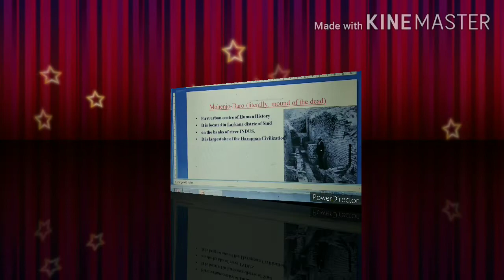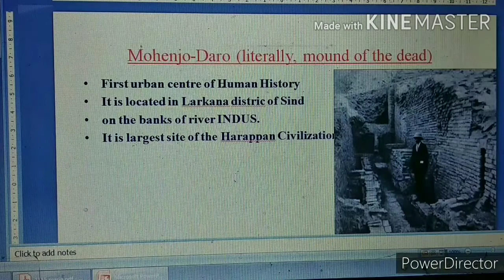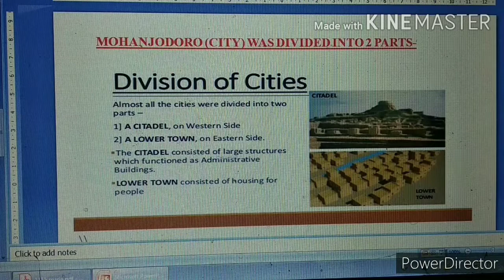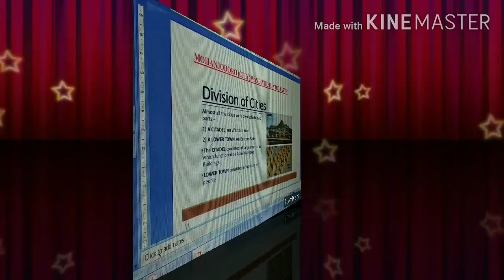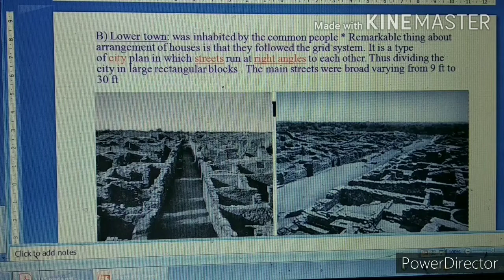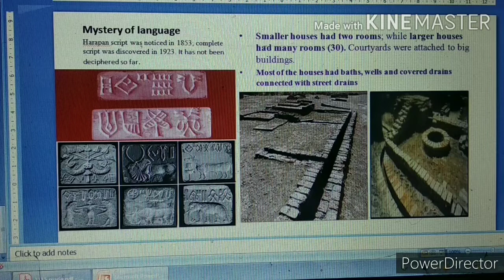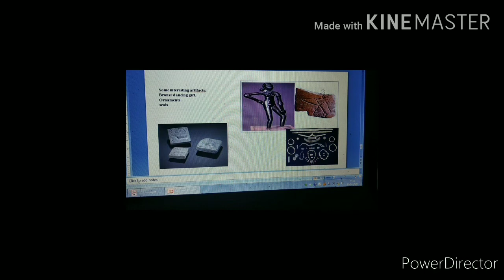Mohenjo Daro/INDUS VALLEY CIVILIZATION FACTS/ ANCIENT INDIAN HISTORY in Hindi & English (2)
Mohenjo Daro is one of the prominent site of Indus valley civilization, a unique in many aspects. Hope after watching this video you will b happy to know some of the unknown facts about ur aboriginals.